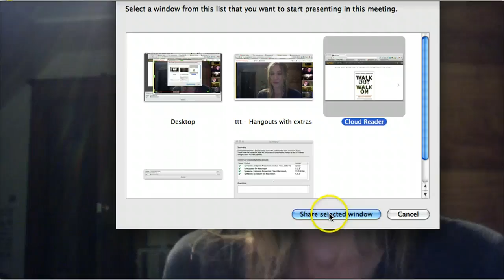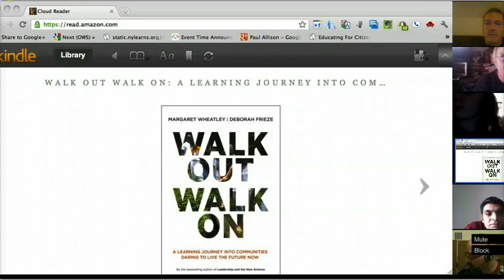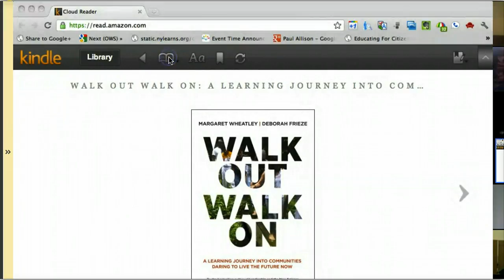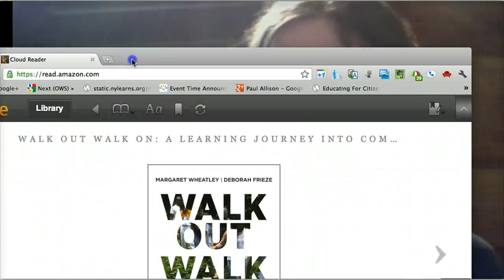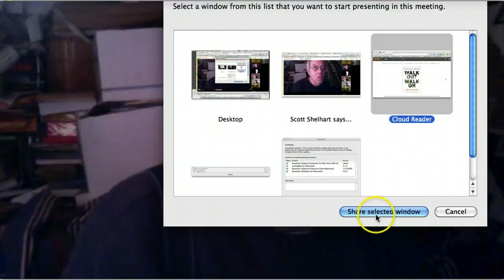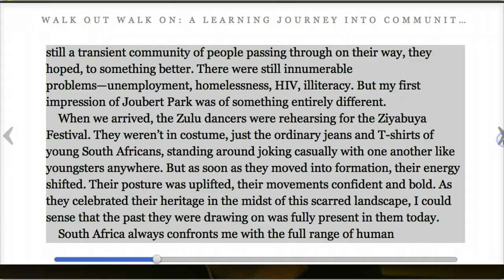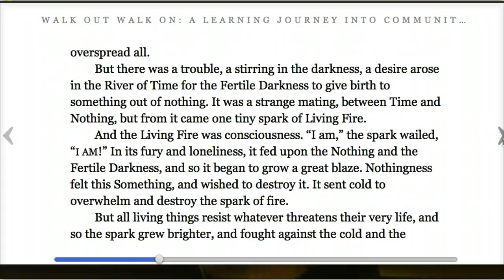Teachers279-2012-1-11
Teachers Teaching Teachers 279 - January 11, 2012 - Chris Sloan, Monika Hardy, Fred Mindlin, Chad Sansing, Scott Shelhart, Paul Allison, Kelsey Shelhart, and Rahul Deodhar